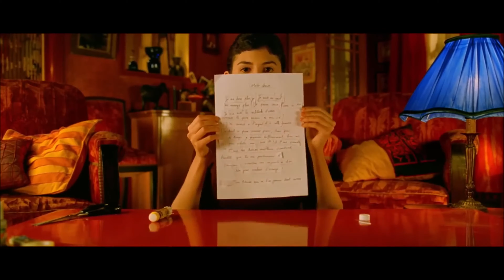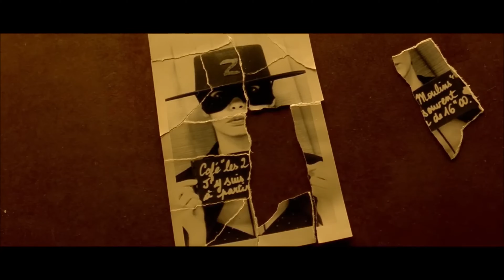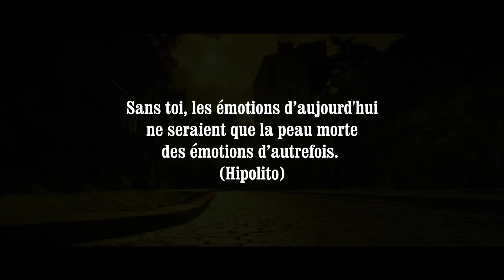Fabrizio De André - Le passanti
# Contributo video

Le fabuleux destin d'Amélie Poulain - Jean-Pierre Jeunet (2001)